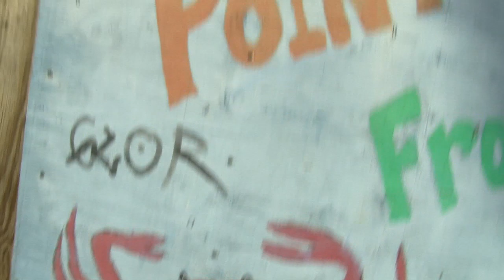Fells Point, Baltimore, MD.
First hand-held test shots with a new JVC GY-HM100U. Watch in 720p HD!